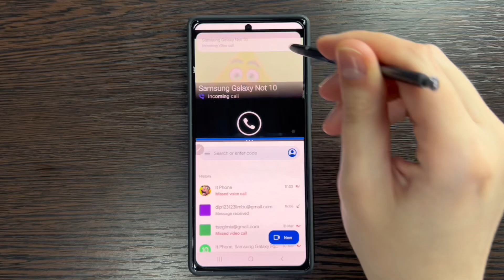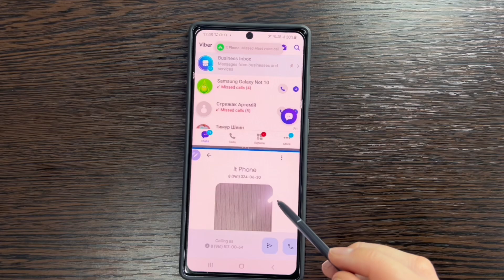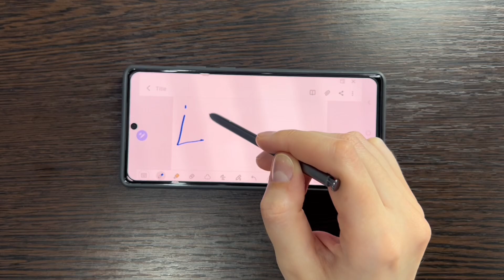Split Screen Samsung Note 20 WhatsApp Incoming Call Viber/WhatsApp